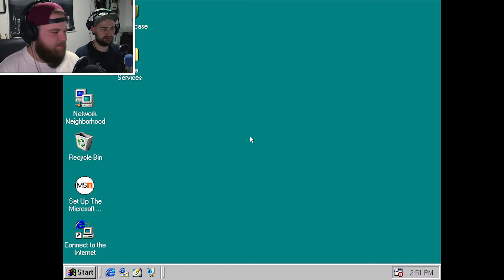⚡Shock Therapy ⚡| CS;GO Points Challenge | CSGO Pain Challenge and Funny Moments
A little known fact about Shock Therapy is that we originally tried it out on our old channel Young Bones Gaming and we actually done a test run on Counter Strike Global Offensive Pain challenge to see how it would effect us. Turns out that it makes excellent viewing materials because people on CSGO are generally much better than us anyway, now we're just being shocked as well.

In this challenge, the goal is to get the most POINTS (not kills) during the entire game.